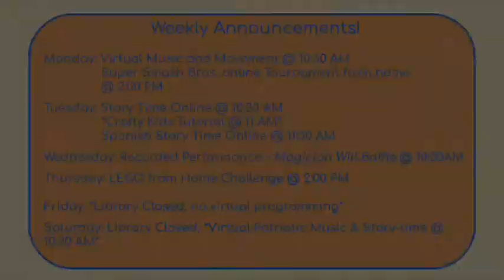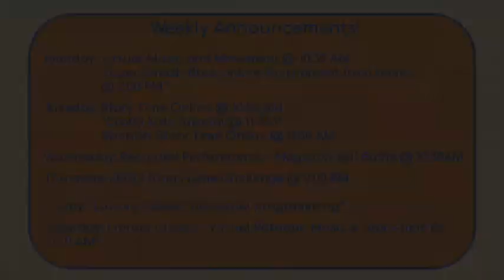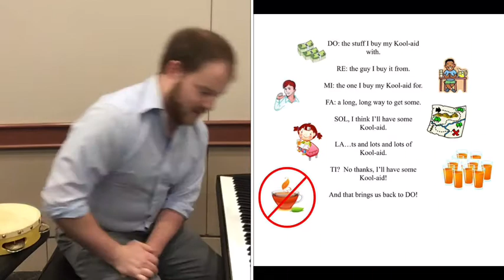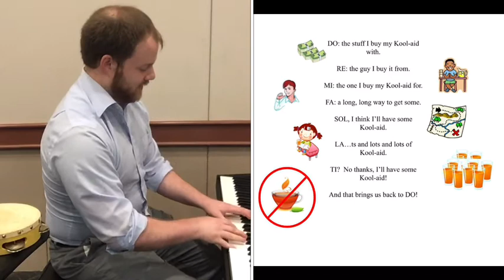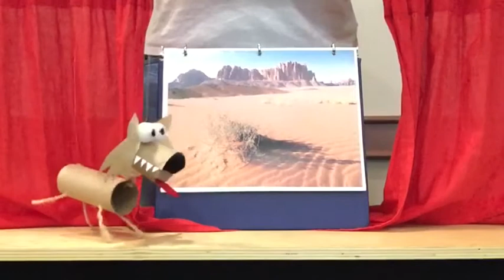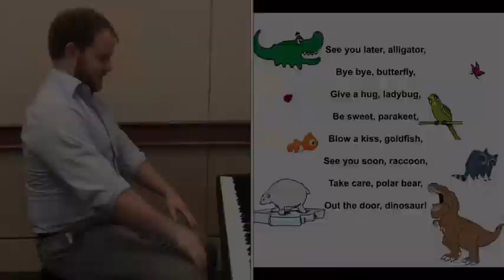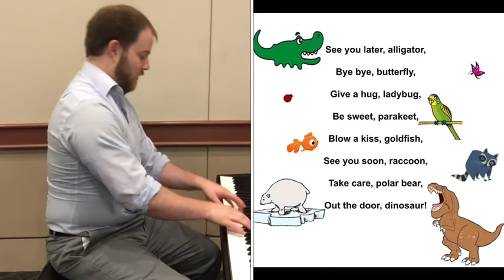SRC 2020 - Music & Movement - Week 4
Join Mr. Adam for song, story, and dance time, plus learn new instruments and music techniques for all ages!

Week4 is all about colors, tambourines, and puppet plays!